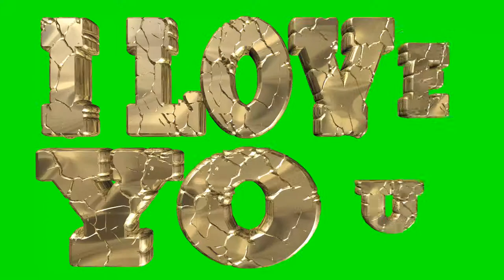GREEN SCREEN I LOVE YOU